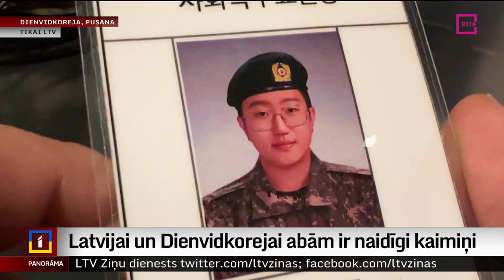Dienvidkorejā obligātais dienests nozīmē “esam gatavi”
Ja ir armija un esat apmācīti, tad esat gatavi aizstāvēties neatkarīgi no tā, kurš nāks. Tā Latvijas Televīzijai Dienvidkorejā teica jaunietis, kurš vairāku gadus studēja Latvijā, bet atgriezās dzimtenē, lai izietu obligāto militāro dienestu. Hvidže Ima stāsts ir īpašs arī ar to, ka viņš dienesta ietvaros dienējis gan aktīvajos spēkus, gan civilajā dienestā. Dienvidkorejā Pusanā ar viņu tikās Gints Amoliņš.